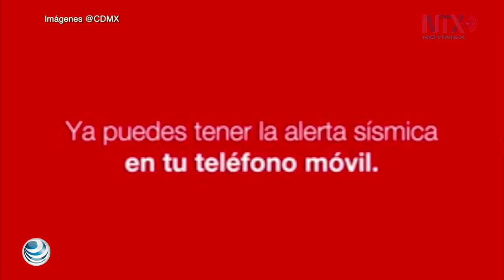Nuevas tarjetas del Metro se venderán en taquillas de la Línea 7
A partir de este viernes, los usuarios del Sistema de Transporte Colectivo (STC) Metro podrán adquirir la nueva tarjeta que tendrá una doble funcionalidad, pues además de que les permitirá ingresar a la red, podrán realizar compras en establecimientos, pago de servicios y operaciones bancarias en línea o cajeros automáticos.